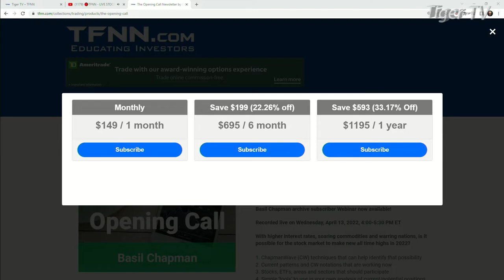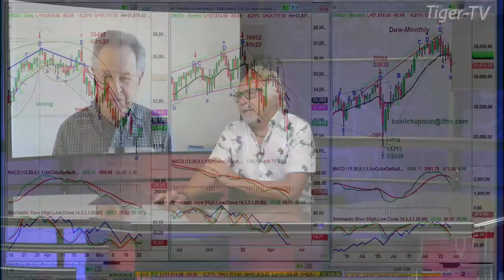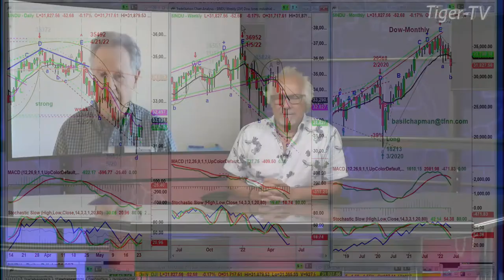May 24th Daily Market Recap - 2022